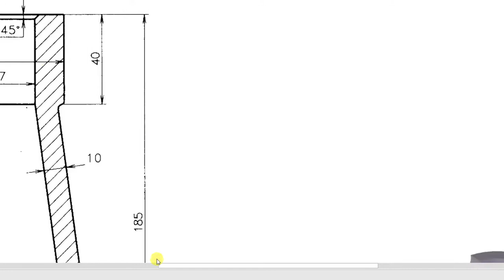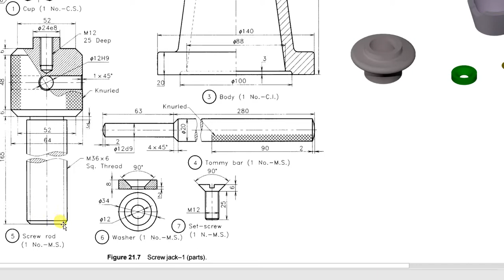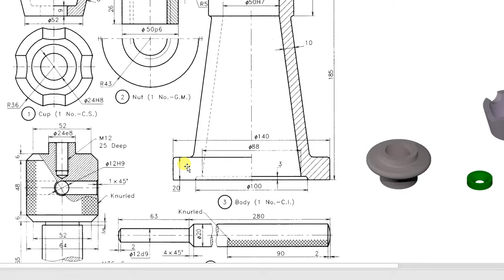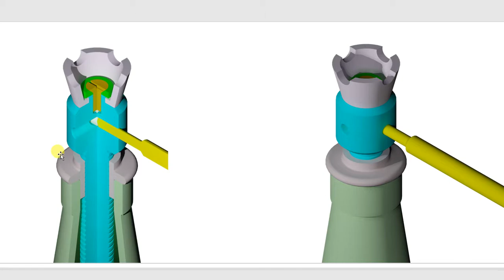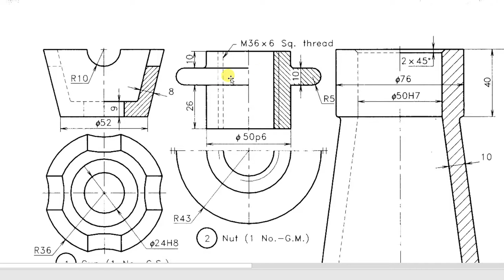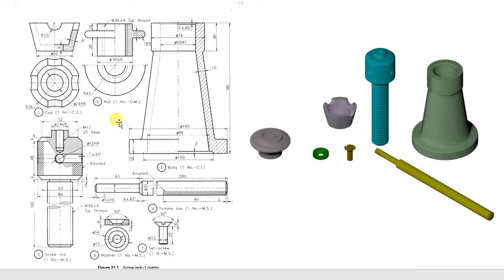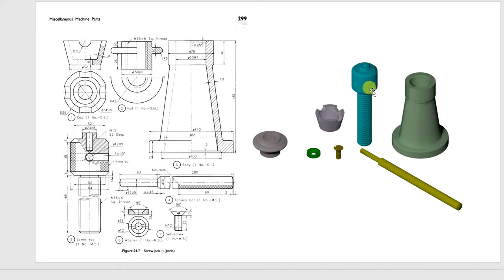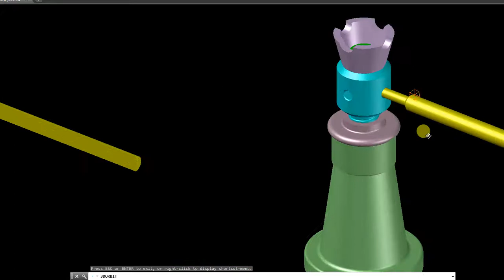lecture 5 mechanical drawing Screw jack Dr Bahaa S Mahdi